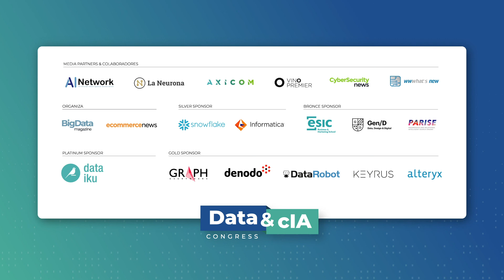DCC 21 | El procesamiento inteligente de garantías de clientes con IA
Sala Dataiku | Keynote I - El procesamiento inteligente de garantías de clientes con IA: Un ejemplo en la industria automotriz

Florent Reyre, Account Executive de Dataiku
Alan Fusté, CEO & Co-founder en Whitehole Innovation